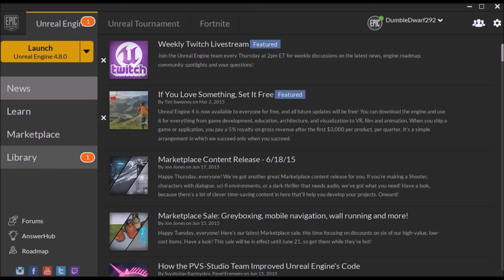Looking for people to help with game on Unreal Engine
The video pretty much sums it all up. Check my about tab if you want! Even if you don't know a whole lot, you can join us.